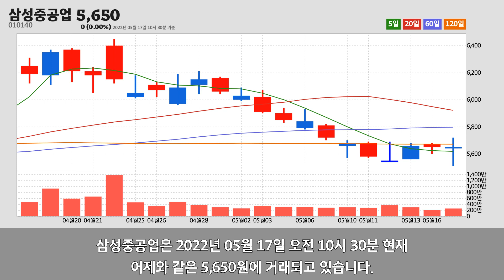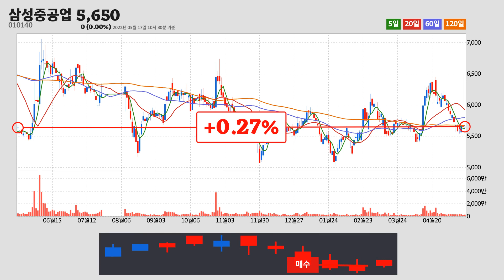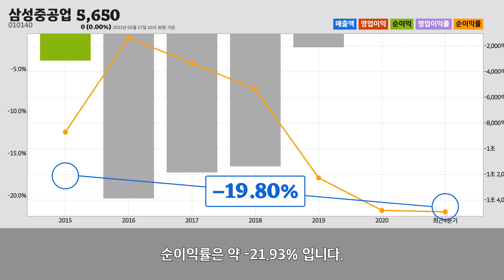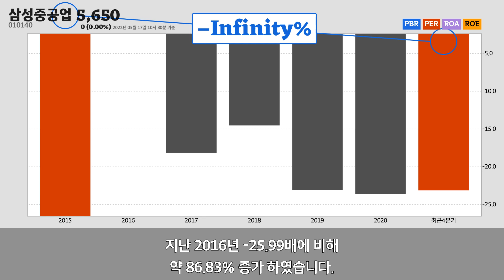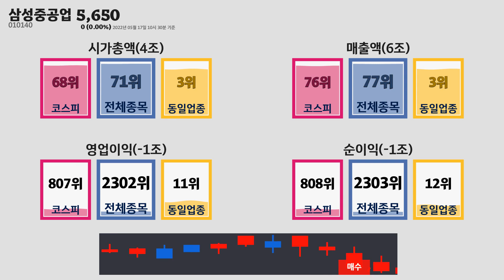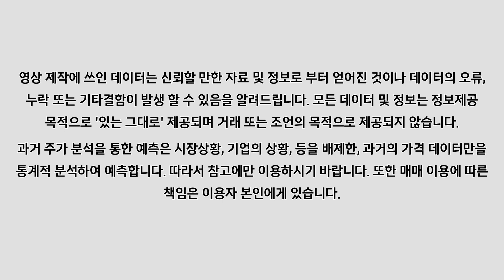삼성중공업주가분석(010140) 2022년 05월 17일기준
삼성중공업은 경기도 성남시에 위치한
선박 및 보트 건조업업체 입니다.
삼성중공업은 2022년 05월 17일 오전 10시 30분 현재
어제와 같은 5,650원에 거래되고 있습니다.